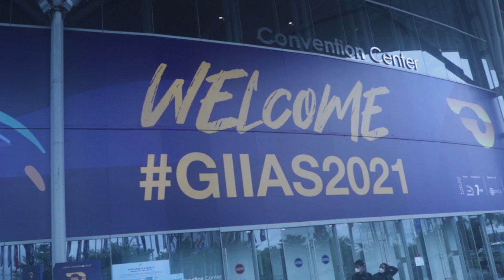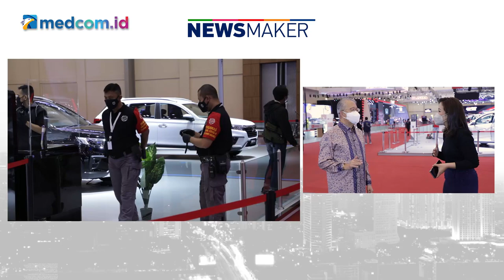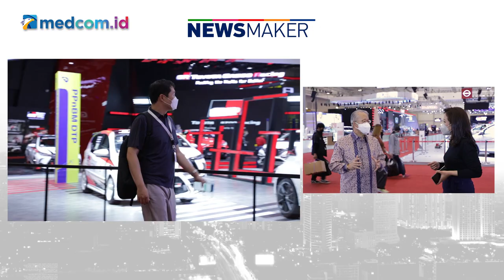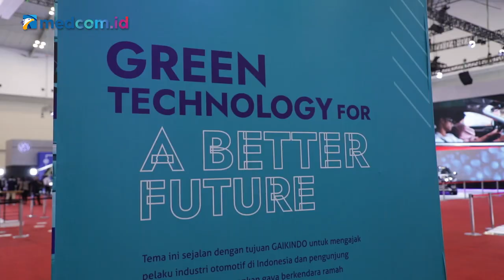GIIAS 2021, Rebut Kembali Mahkota Raja ASEAN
Industri otomotif Indonesia pekan ini sedang menggelar pameran otomotif kelas dunia, yaitu GAIKINDO Indonesia International Auto Show, atau GIIAS 2021 di ICE BSD City.

GIIAS selalu ditunggu-tunggu. Sebab, GIIAS adalah barometer untuk mengetahui perkembangan terkini industri otomotif Indonesia, pasar otomotif terbesar di Asia Tenggara.

Tentu saja GIIAS tahun 2021 ini membawa optimisme kebangkitan kembali industri otomotif, ditengah melemahnya perekonimian akibat pandemi Covid 19. Pada tahun ini di 2021, Indonesia menargetkan penjualan hingga 1 juta unit mobil.

Nah, seperti apa situasi industri otomotif di tahun ini, dan apa saja yang menarik dari GIIAS tahun 2021 ini, selengkapnya kita akan berbincang langsung bersama Ketua Umum Gabungan Industri Kendaraan Bermotor Indonesia, GAIKINDO, Yohannes Nangoi dalam Newsmaker Medcom.id kali ini.